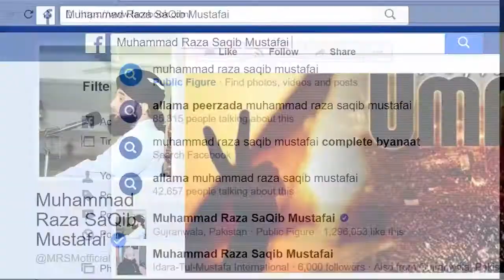!! Ek ghode ki khareed Dari huzur ne ki !! ایک گھوڑے کی خریداری حضور نے کی !! NEW 2018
raza,
saqib,mustafai,

Jazakalla Khair…

                  …..ALLAH HAFIZ…

Islamistruth